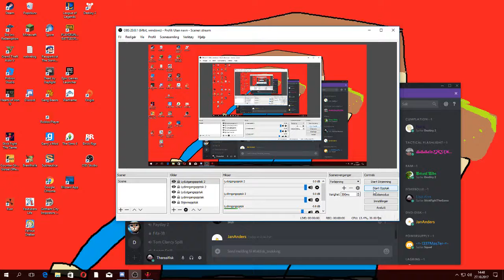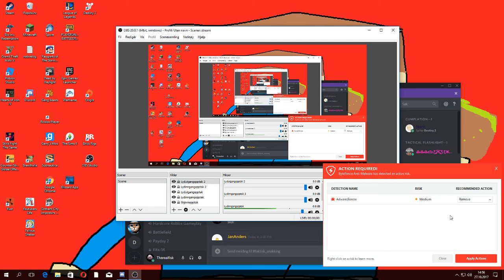KIll them all(stick fight the game)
asskicking is going down